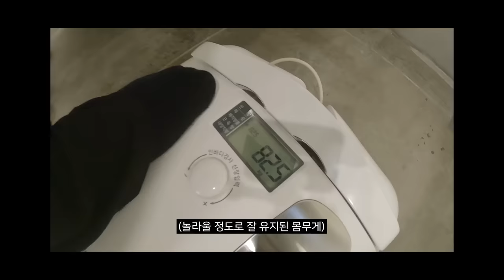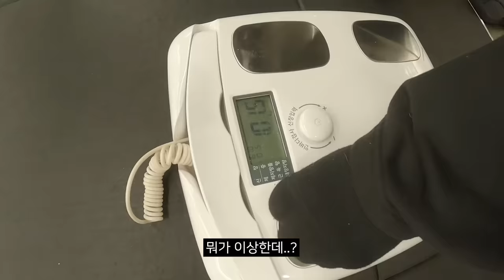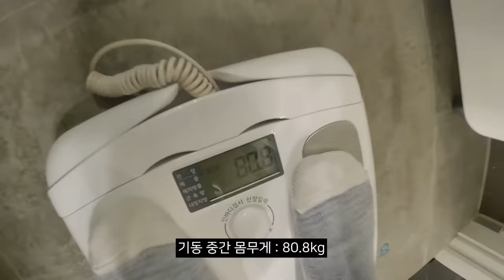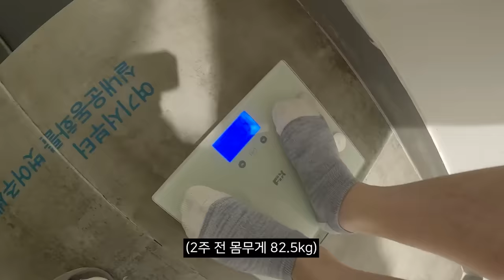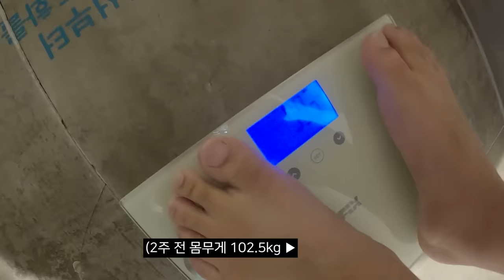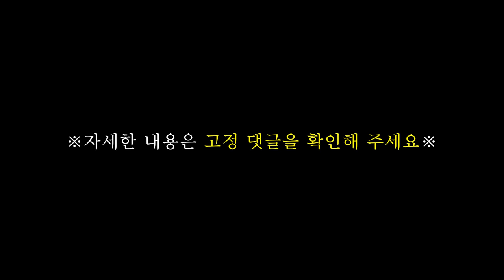식단 아예 안하고 운동하면 과연 몇키로나 뺄 수 있을까?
💪1회 8천원으로 PT받고 몸짱 되자!
💪그룹PT 1위 '좋은습관' 대폭 할인 이벤트!

2024년 1월 1일, 자살예방 상담번호가 '109' 하나의 번호로 통합됩니다.